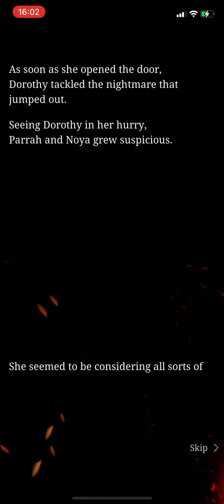SINoALICE - Space Time Inquisitor - Normal Verse 15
Is she important personally or scientifically?